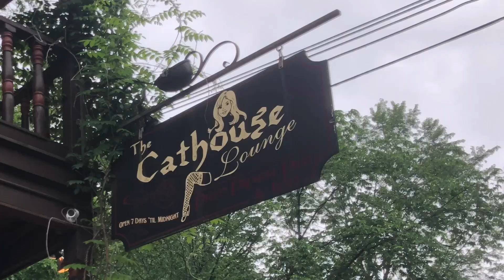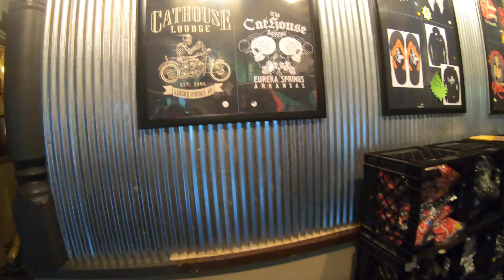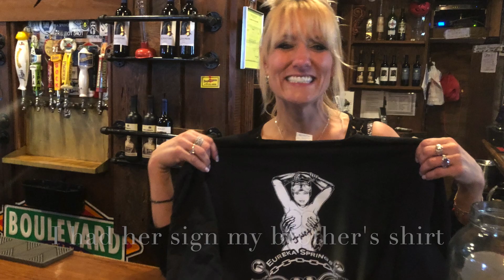St. Louis Shadow Riders Motorcycle Club - Branson to Eureka Springs. Ride in the Rain, No Fear!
I joined the St. Louis Shadow Riders Motorcycle Club on a ride from Branson, Missouri to Eureka Springs, Arkansas.  Storms were coming in but 3 of us decided to try to make it to Eureka Springs before the rain.  We didn't quite make it!  No Fear, just keep going.  Made it to the Harley Shops and stopped by the Cathouse for a drink.  Then up the giant hill to the Crescent Hotel, so close to chickening out of the hill.  Got a lot of encouragement from the riders who were with me.  Special thanks to Rich and Kirk!